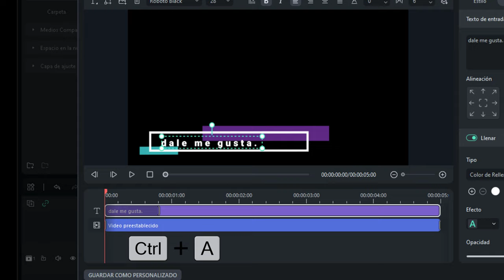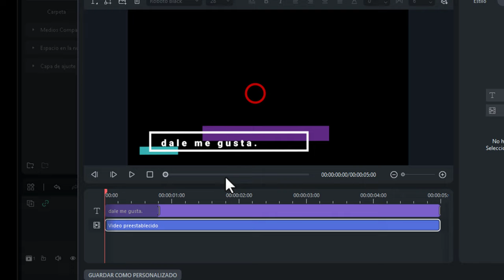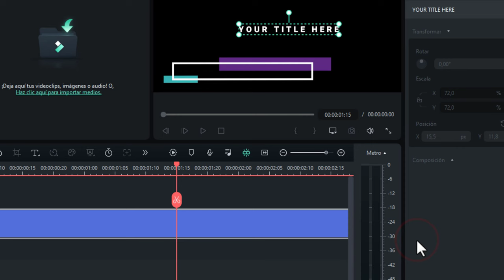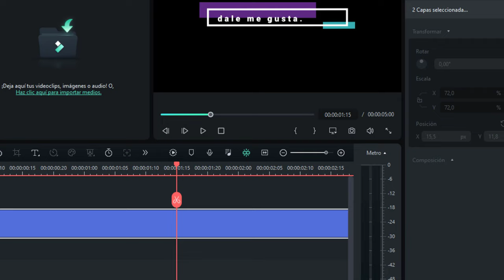Cómo mover todos los elementos al mismo tiempo en Filmora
Vídeotutorial de cómo cambiar de posición varios elementos a la vez,  que tengamos en el reproductor de Wondershare Filmora.